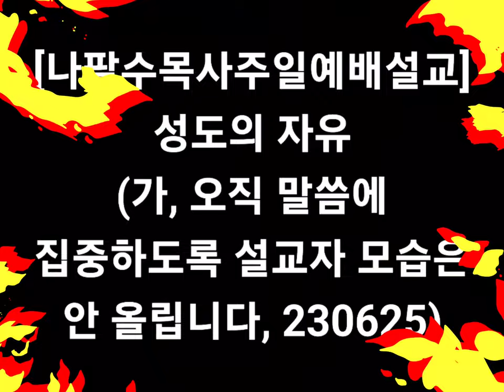나팔수목사주일예배설교 - 성도의 자유(가, 230625)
선교계좌 : 농협, 하늘소망교회, 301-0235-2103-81
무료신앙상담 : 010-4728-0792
카톡아이디 : napalsu9